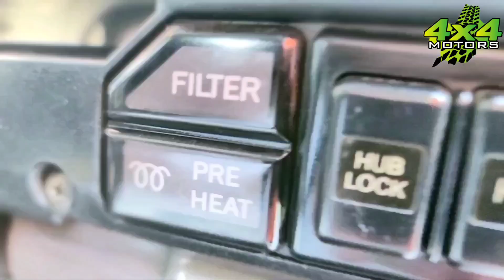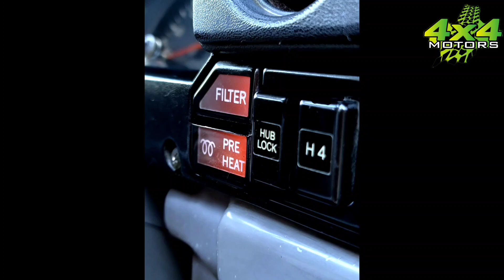Toyota LandCruiser Prado SX5-LJ78 Model 1990 2L-Tutbo Automatic |Detailed Review Video | 4x4 Motors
I am Selling my Toyota LandCruiser Prado SX5-LJ78 Model 1990 2L Turbo Engine Automatic
2013 Peshawar Regiestered
Emenesty Cleared
Almost Genuine expert 3 pieces
Engine suspension 100%
Sunroof
4x4 dif lock active
Chilled ac
Brand new interior
We deals in all type of 4x4 Jeeps
We have most affordable price SUVs in Pakistan
4x4 Motors 7-Main Road Samanabad Lahore
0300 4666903